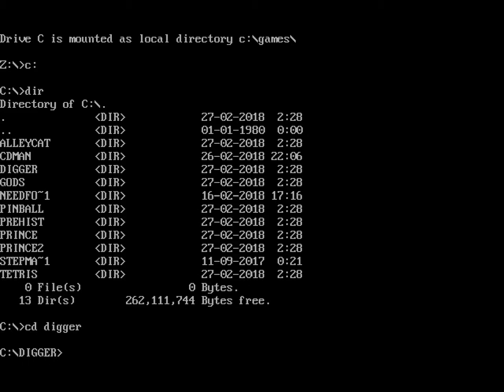Let's Play - Digger (DOS)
Playing Digger on DOSBox

Digger is a computer game released by Canadian developer Windmill Software in 1983 for the IBM PC. Digger is similar in design to the 1982 arcade game Mr. Do!. Digger was developed by Rob Sleath, the primary developer of Windmill games. In 1984, Digger was converted to run on IBM PCjr and IBM JX, the Japanese version. The last original version was released for Hyperion, a Canadian computer running at 6 MHz.